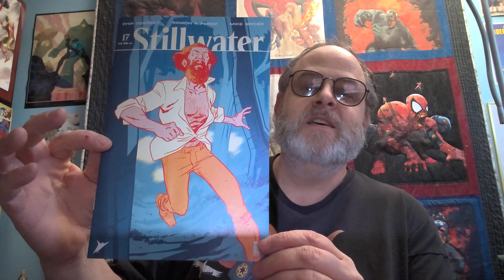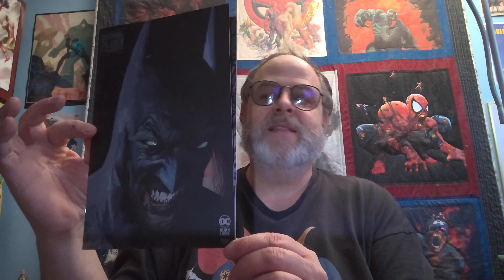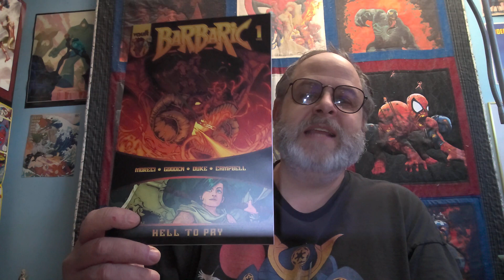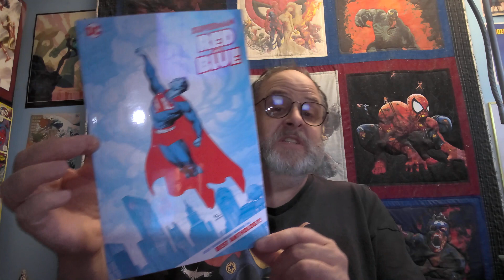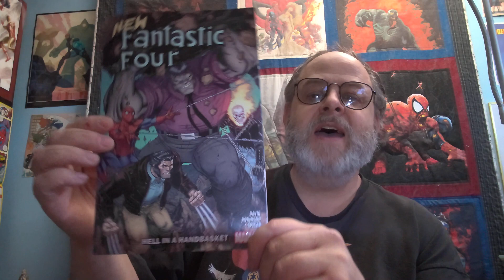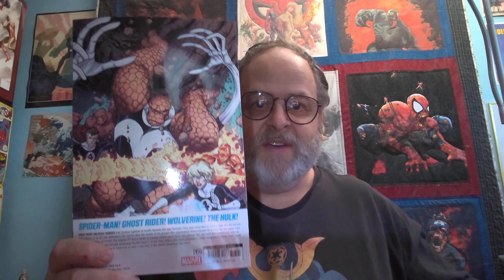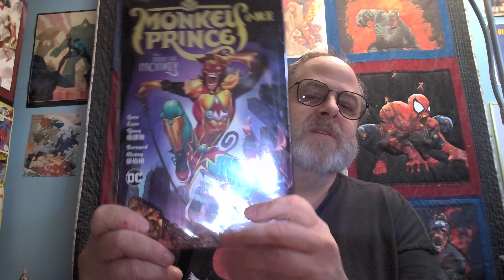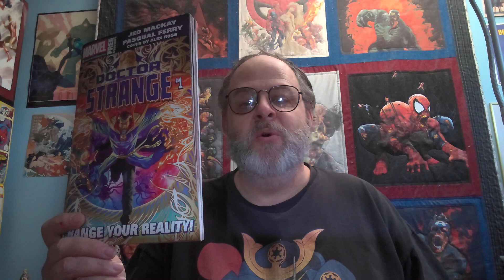Comics Pull List January 4th - 18th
Three weeks of comics, in one video! Let's get started!